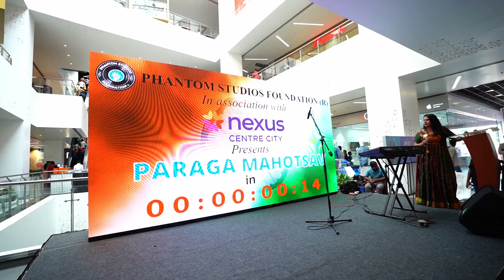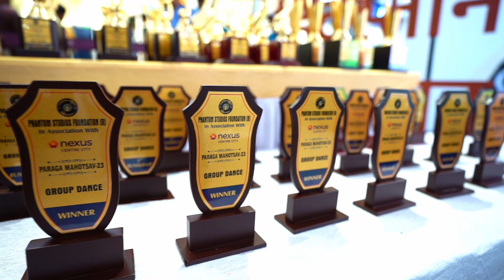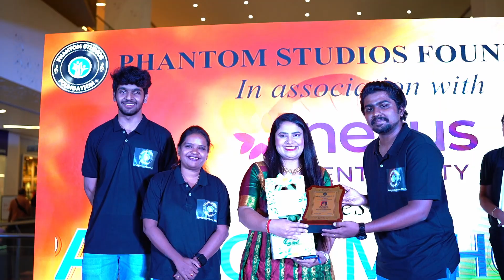The Grand Success of the Mega Event | PARAGA MAHOTSAV - 23 | Independence Day Event | Nexus | PSF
PARAGA MAHOTSAV - 23 - The Brain Child of PHANTOM STUDIOS FOUNDATION (R), Mysore. This was a Cultural evening Organized at Nexus Centre City, Mysore. Various Cultural events like Fancy Dress, Singing & Dancing were held for the Children in the age group from 2 - 18 years.

Original Song Credits:

Music Composer & Programmer: M.S. Jones Rupert
Video concept, Direction and Editing: Bharath Vikram
Lyrics: Navin B
Cinematography: Subash
Poster designing: Sarath Rathin
Content writer: Akshaya Ramakrishnan
Make-over: Sunita - Salon Volum